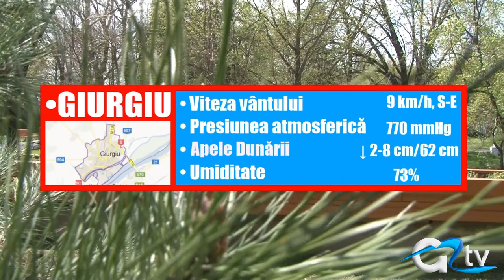METEO 09 OCTOMBRIE